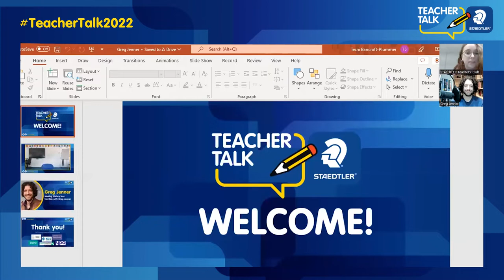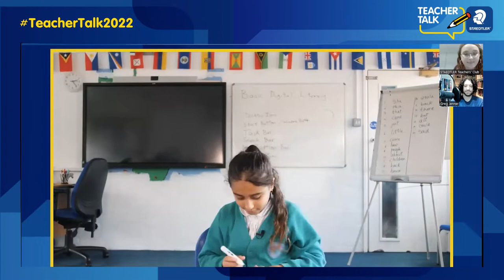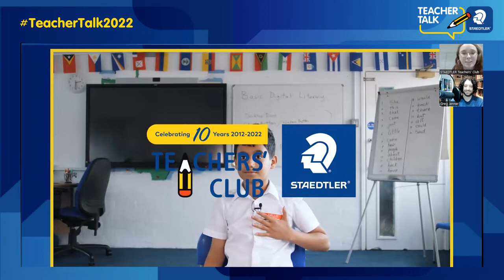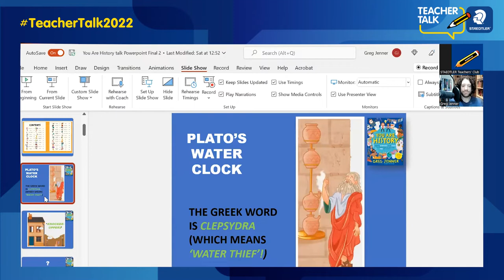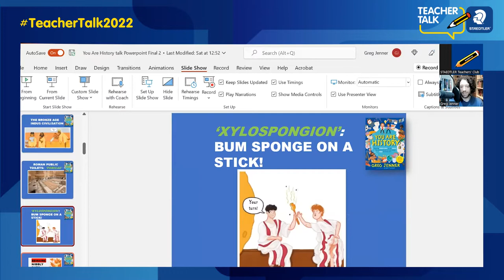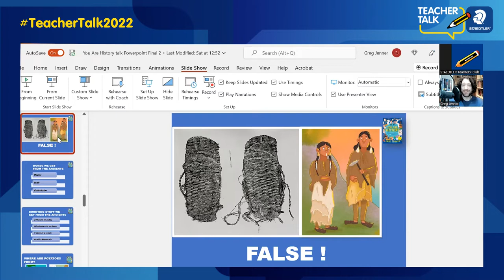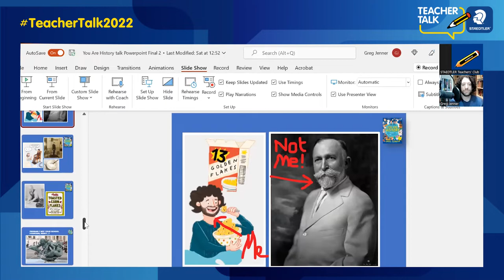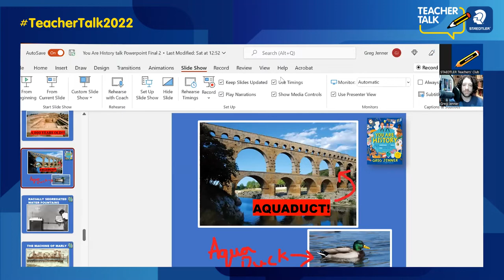TeacherTalk2022 - Greg Jenner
Broadcaster, historian and host of the ‘You’re Dead to Me’ and ‘Homeschool History’ podcasts, Greg Jenner delivered a talk on engaging primary pupils in history — and indeed, any wonderful subject, which has the potential of appearing “boring”.

As the Historical Consultant to BBC sketch-show, Horrible Histories, he knows a thing or two about engaging children in history.